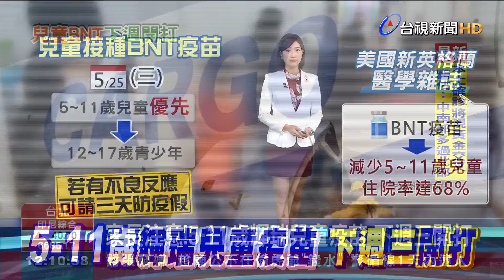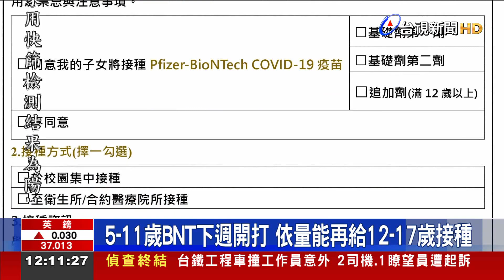家長注意！5-11歲輝瑞兒童疫苗 下週三開打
今年第一批採購的輝瑞BNT兒童疫苗周一(16)到貨，教育部在昨天(17)也正式發函給各縣市與各級學校，從25號逐序開打，建議77.76萬劑以5到11歲兒童優先，再依量能安排給12到17歲青少年施打。根據美國新英格蘭醫學雜誌發表的數據，幼童打BNT疫苗能減少住院率達68%，國內醫師也說，目前數據顯示，孩童打BNT，出現心肌炎機率比青少年低，但有醫師提醒，即使兒童打完兩劑BNT疫苗，續航力只有兩個月，家長得格外留意。